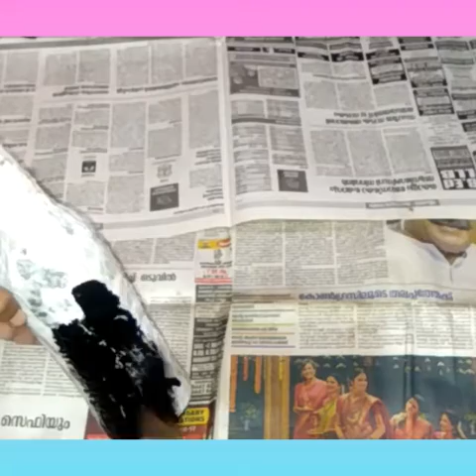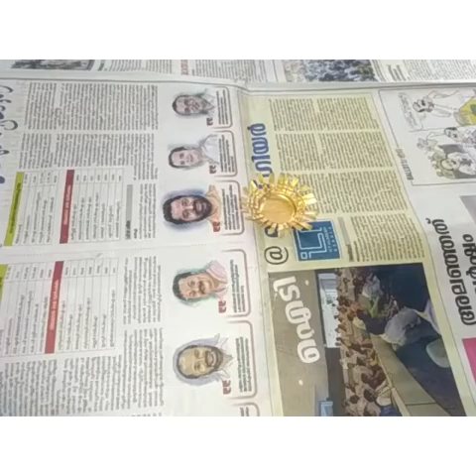Very simple/bottle art/malayalam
This bottle very simple to make.